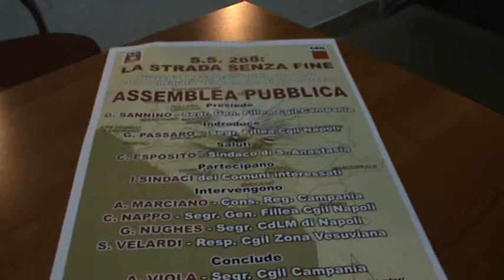S.S. 268: LA STRADA SENZA FINE - LOCANDINA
SALA SONSILIARE COMUNE DI S. ANASTASIA - 14 FEBBRAIO 2013